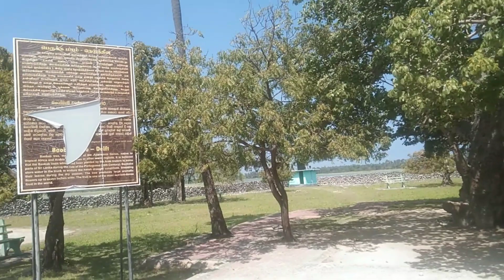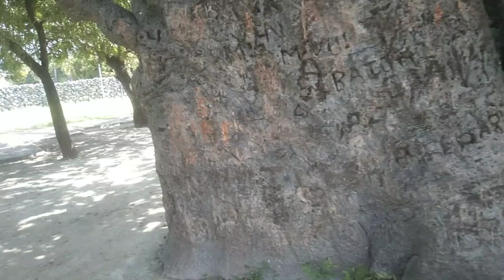அதிசய தாவரம் இவ்வளவு பெரிசா? 👌